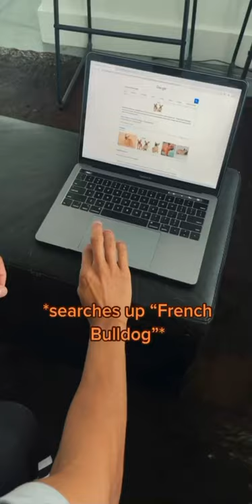French Bulldog - The Best Dog Breed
French Bulldogs are the top 10 most cute dogs in the world!